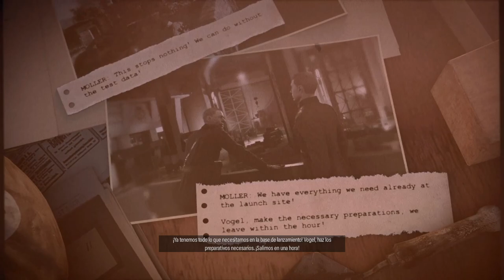𝐒𝐍𝐈𝐏𝐄𝐑 𝐄𝐋𝐈𝐓𝐄 𝟓 | 𝐌𝐈𝐒𝐈𝐎𝐍 𝟲